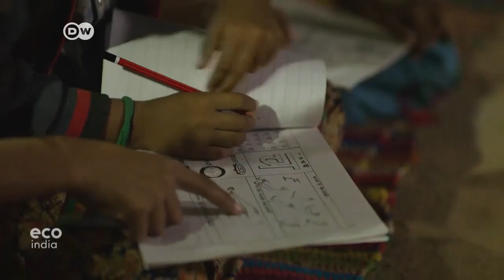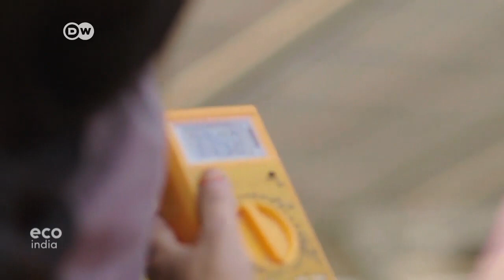Eco India Shorts: How women in Rajasthan are making living and learning with solar power possible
Eco India brings you stories of innovations from across India and Europe, and the people who make them possible.